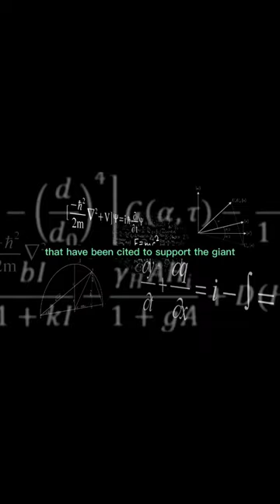Giants: Myth or Reality?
Giants have been featured in myths and legends all over the world for centuries. But is there any evidence to suggest that they actually existed?

In this video, we explore the evidence for and against the giant conspiracy theory. We'll look at megalithic structures like the pyramids of Egypt and Stonehenge, giant footprints, and ancient cave paintings and carvings. We'll also discuss the scientific arguments for and against the existence of giants.

Join us as we delve into the mystery of the giants and try to answer the question: Did they really exist?